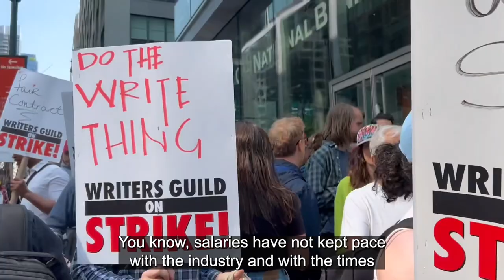Lin-Manuel Miranda in Solidarity with The WGA Hollywood Writers' Strike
​@WGAStrikeUnite - Lin-Manuel Miranda in Solidarity with The WGA Hollywood Writers' Strike | Artists Demand Fair Pay!

Join Lin-Manuel Miranda, renowned SAG-AFTRA and Dramatist Guild member, in a compelling speech advocating for fair wages during the WGA Hollywood Writers' Strike. Discover why writers are fighting for a living wage that reflects the changing landscape of the industry and the impact of emerging technologies. With the rallying cry, "Pay us our wages, we'll give you the pages!", this thought-provoking video highlights the importance of recognizing the contributions of writers and ensuring they receive the compensation they deserve. Gain insights into the egalitarian nature of film and TV sets, where people from all walks of life collaborate to create the content you love.

Featuring Lin-Manuel Miranda
Vid Created by Monique Alvarez in collaboration with @wgastrikeunite

A Pulitzer Prize, Grammy, Emmy, Tony Award-winning composer, lyricist, and actor, Lin-Manuel Miranda is the creator and original star of Broadway’s Hamilton and In the Heights, and the recipient of the 2015 MacArthur Foundation Award and 2018 Kennedy Center Honors. He has been an active supporter of relief efforts in Puerto Rico post-Hurricane Maria. He lives with his family in NYC.

🟨On strike, the Writers Guild of America stands strong in solidarity with artists-- for our workers and all workers across the country. We're in this fight, together! For fair wages, for our future: One that isn't replaced by AI. Above all, for each other. And the stories that connect us. Artists say, reboot fair pay!! Hear us now. We will not be silenced.

🟦Donate to the Community Relief Fund (created by the WGA for our crews in sister unions: Film and TV Professionals):